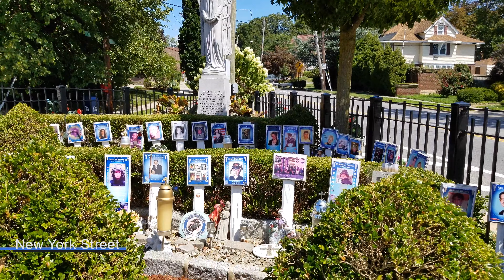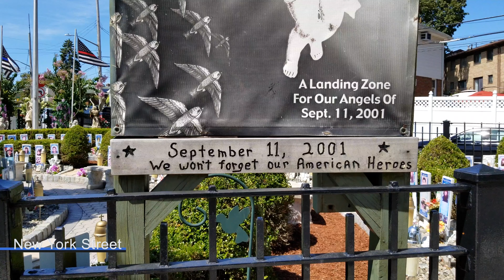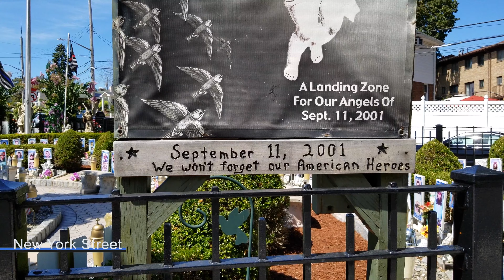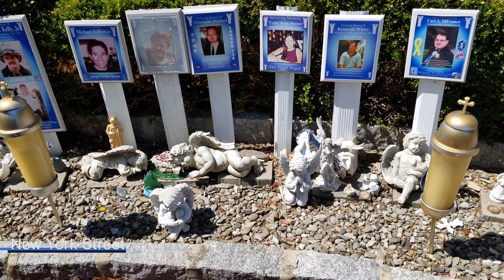Angels' Circle Staten Island New York City August 20 2020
Angels' Circle Staten Island New York City.
Angels' Circle pays tribute to Staten Islanders killed on 9/11.  It was started by Advance Woman of Achievement Wendy Pellegrino who , like most others in the borough, was deeply affected by the attacks on the World Trade Center.  Angels' Circle is filled with the faces of the more than 200 Staten Islanders who lost their lives on 9/11/. Photographs mounted on stakes placed in the ground mingle with the angel statues that dot the memorial referencing the "angels" lost in the attacks.
A traffic island in Grasmere at the intersection of Hylan Boulevard and Fingerboard Road.  Angels' Circle Opens 24/7.

NewYorkCity Angel'sCircle StatenIsland#2020